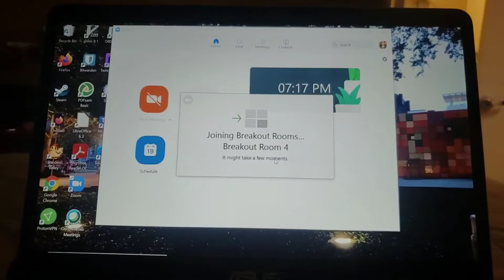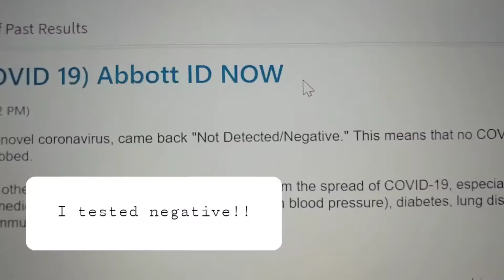fall semester during COVID-19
this is a short video of how things have been for me at my school during the pandemic